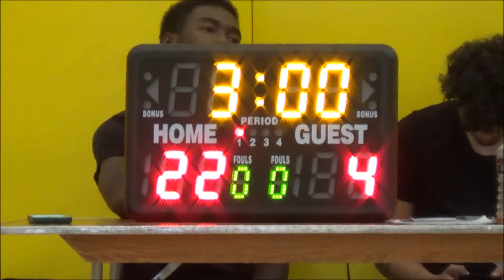CYO Basketball (G4A): St Clements vs St Raymond, 10-21-17